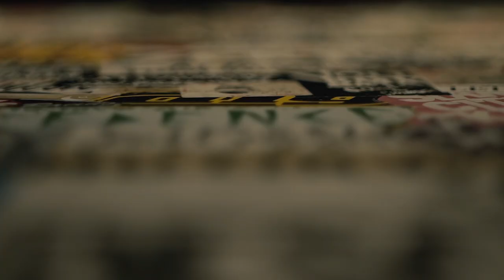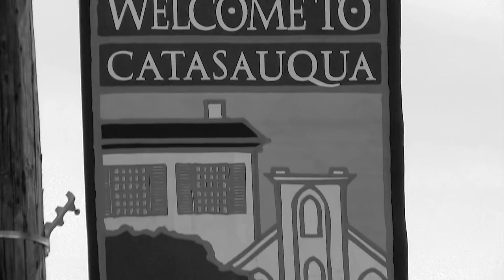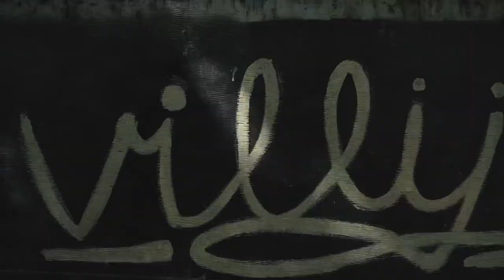Thomas Robinson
In 2016 Robbo was involved in freak accident which left him with a broken back. Not one to listen to the doctors after being told he'd never walk again. Fast forward to 2019, he's back and so is the Villij frame and bar.

This edit is a mix of new and old footage from the last few years of Robbo riding at Villij and Catty.

Trails rule. Shout out to all the dudes who are out in the woods putting in work.